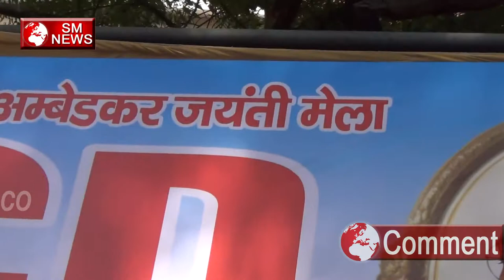Baba Saheb की जयंती Bahujano के किसी बड़े पर्व से कम नहीं है-Baba Saheb 127th Jayanti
Baba Saheb की जयंती Bahujano के किसी बड़े पर्व से कम नहीं है